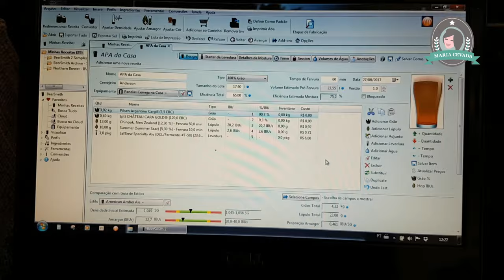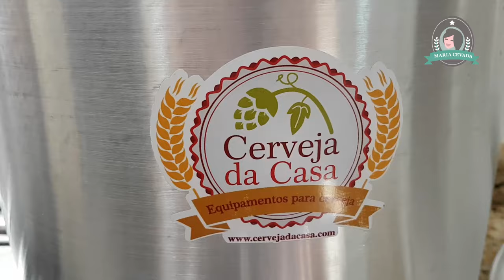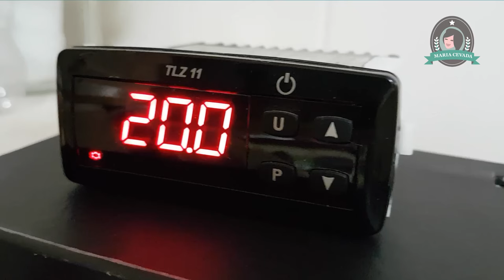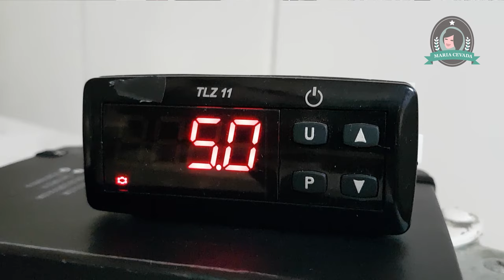Como FAZER CERVEJA em CASA! - Maria Cevada - Tudo sobre Cerveja Artesanal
Vamos aprender a fazer cerveja caseira?  Aproveite e siga a Maria Cevada no Instagram!
❤ PRESENTE! De quebra tem brinde pra quem comprar o kit lá no parceiro CervejaDaCasa.com. Não esqueça  de usar o cupom BRINDEMARIA.

Quem assiste ao canal sem assinar, fica sete anos sem...